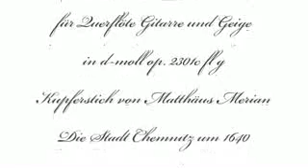Herbert Weidner Aus dem alten Deutschland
Kupferstich der alten Stadt Chemnitz von Matthäus Merian. Musik für Querflöte Geige und Gitarre in d-moll op. 2301c fl g